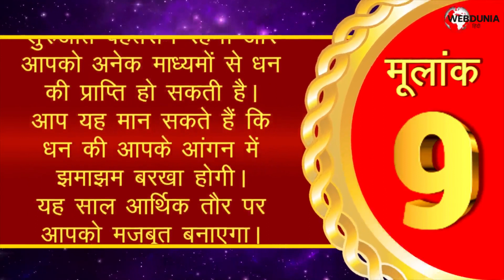Numerology 2022: मूलांक 9 के लिए कैसा होगा नया साल 2022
मूलांक 9 के लोग अपनी बेबाकी और कभी न हारने के जज्बे के लिए जाने जाते हैं। न्यूमरोलॉजी 2022 के अनुसार इस साल आपको बहुत सारी उपलब्धियां मिलने वाली हैं। रोमांस के मामले में प्रियतम से नजदीकियां बढ़ेंगी और आपके रिश्ते में घनिष्ठता आएगी।